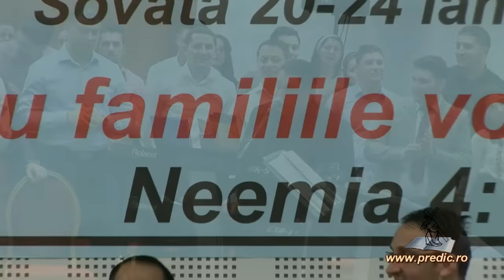Rugul Aprins - Colaj de cântari Sovata 2014